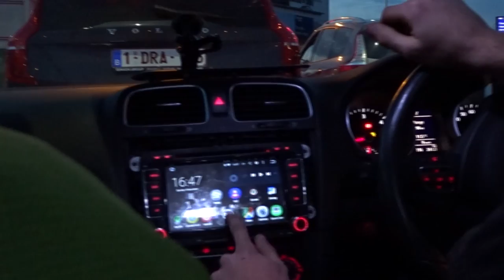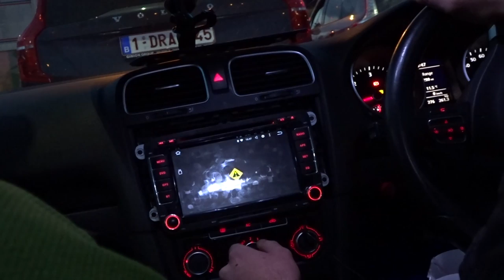ROAD TRIP TO AFRICA | Our BOAT turned into A TRAIN | Episode 1 + Face Reveal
Welcome to Episode 1 of ROAD TRIP TO AFRICA and you guys are in for a treat!

In this video we are just getting into the trip. Lot's of driving with a full intention of getting a Ferry to France but we were tricked by Josh! His plan was to take us on a bullet train the entire time! See how long it took us to realise Our train turned into A BOAT and I hope you look to the rest of this series!

I'm trying to work out a good way to edit these because I've never edited Vlogs before, if you liked this one tell me your favourite moment/scene so far and I'll ensure to post these on the daily!